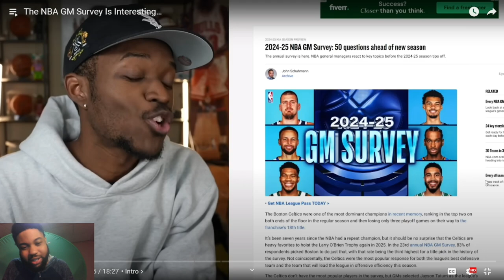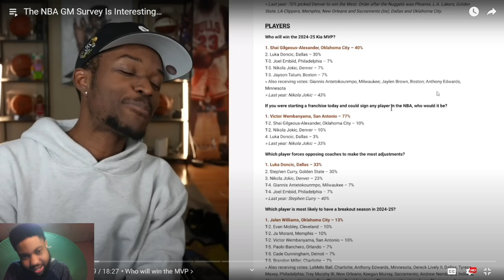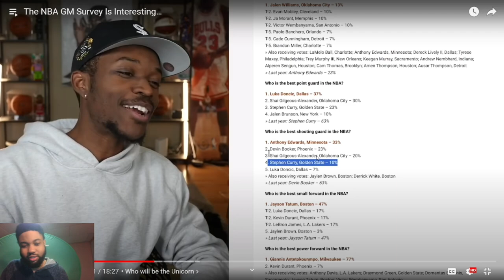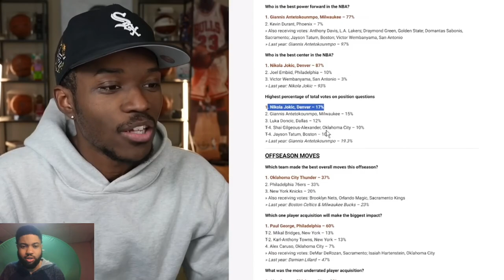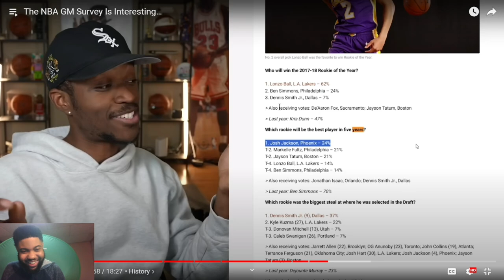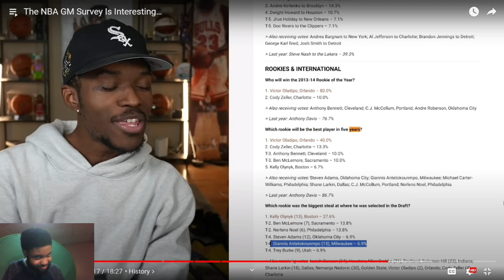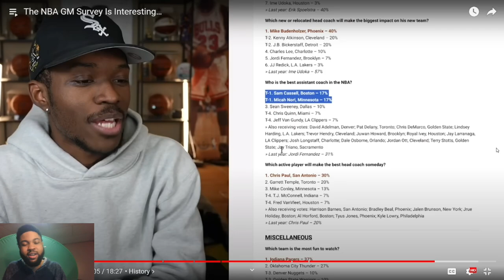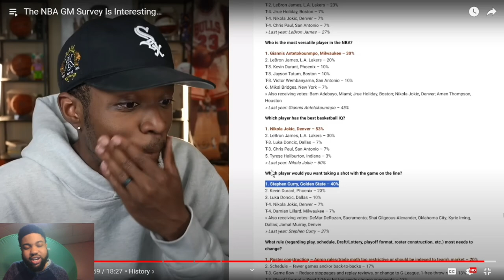NBA GM'S ARE CRAZY! Reacting To The NBA GM Survey Is Interesting…